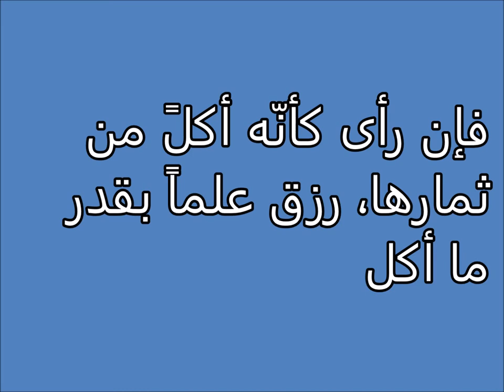تفسير الاحلام الأليتين والذكر Tafsir al ahlam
تفسير الاحلام الاكل من ثمار الجنة Tafsir al ahlam

تفسير,
ابن سيرين,
تفسير احلام ابن سيرين,
تفسير حلم,
تفسير الاحلام للامام الصادق,
مفسر الاحلام,